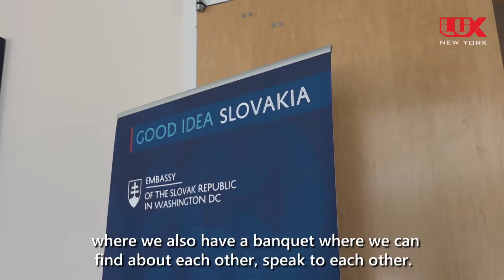Púť Slovákov žijúcich v USA na sviatok Sedembolestnej Panny Márie - správa LUX New York z 3.10.2017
Slováci žijúci v USA putovali pri príležitosti sviatku Sedembolestnej Panny Márie do Národnej baziliky Nepoškvrneného počatia vo Washingtone D.C. Pozrite si, ako bolo...  /  Slovaks living in USA visited the National Shrine of the Immaculate Conception in Washington D.C. to celebrate the feast of Our Lady of Sorrows. Let´s see the atmosphere...